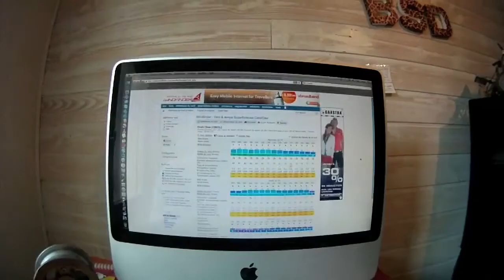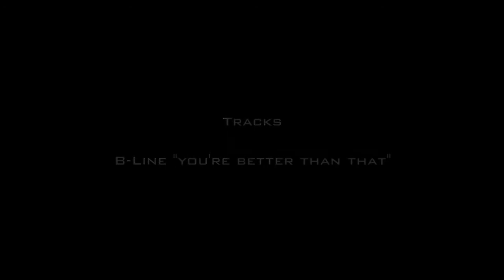Landkite By Laurent Guyot - The Dark Sesh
© Hoody-B wear
kite : flysurfer speed3 19m dlx edition
wind : 12-18 knots
spot : ss2 ( France, oise 60 )
Filmé et edité par BSD PROD